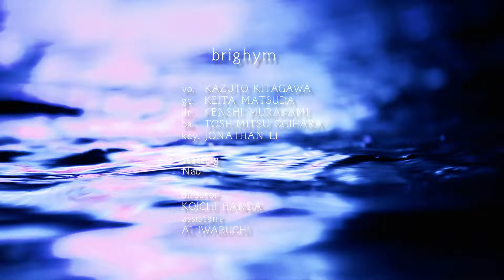brighym / ゆれる【Music Video】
NEW RELEASE !!
配信シングル「ゆれる」

【Band member】
Vo/Gt：KAZUTO KITAGAWA
Gt：KEITA MATSUDA
Key：JONATHAN LI
Ba：TOSHIMITSU OGIHARA
Dr：KENSHI MURAKAMI

【Songwriting】
KAZUTO KITAGAWA

【movie】
Starring：NAO